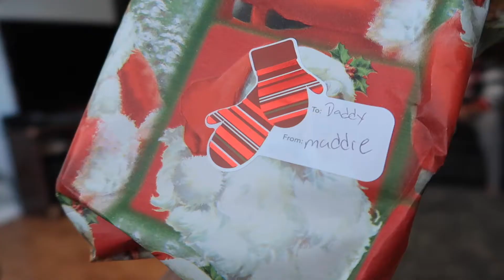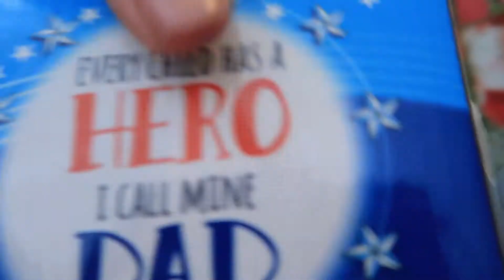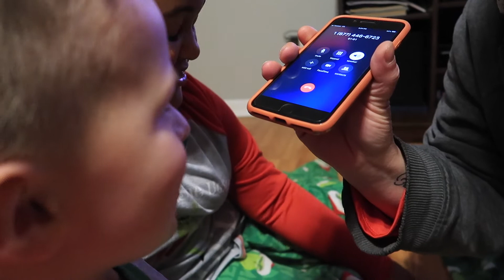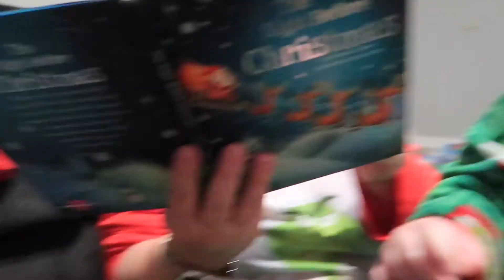MAGIC REINDEER FOOD! | Christmas Eve 2018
Welcome to Christmas Eve 2018! The kids decided to spread reindeer food all over the lawn for Santa's reindeer!